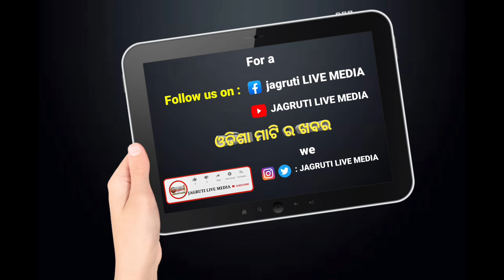ବଲିଉଡ ରେ ହେଉଥିଲା ଏଲିନା ଏମିତି ବାହା ହେବେ ବୋଲି ଆମେ ଜାଣି ନଥିଲୁ || odiafilm actress alinasamantray